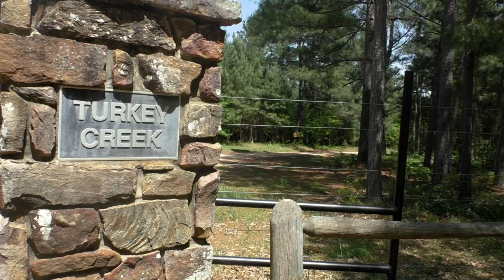Raising Water Buffalos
Tucked away off highway 82 just east of the Texarkana city limits is Tom and Shannon Olson’s Turkey Creek Ranch where you will find one of Arkansas’ more unique livestock herds, Water Buffalo.